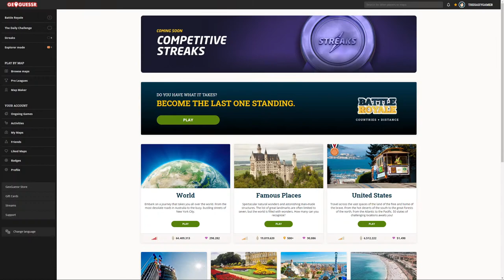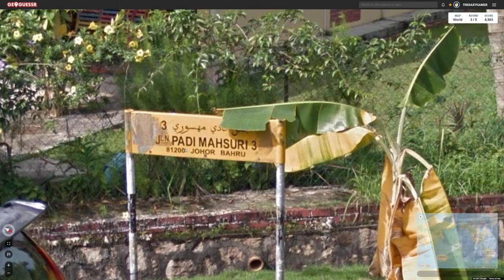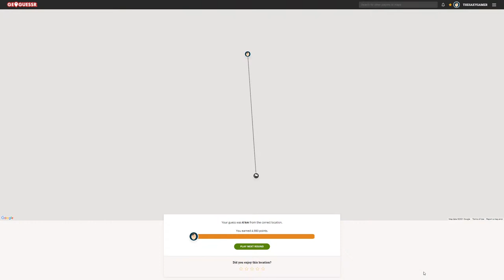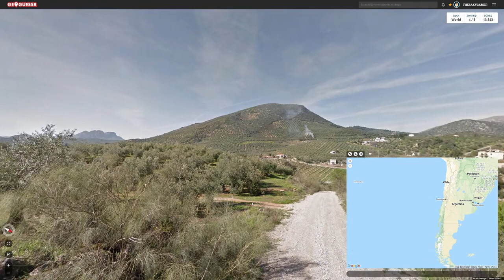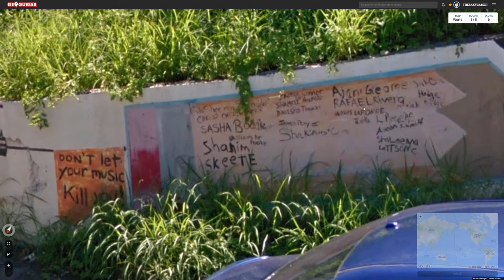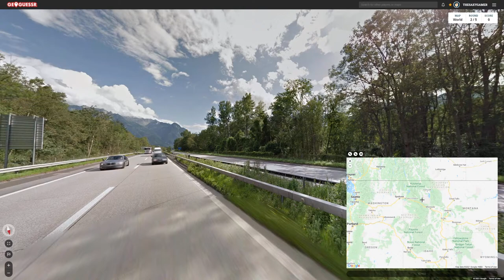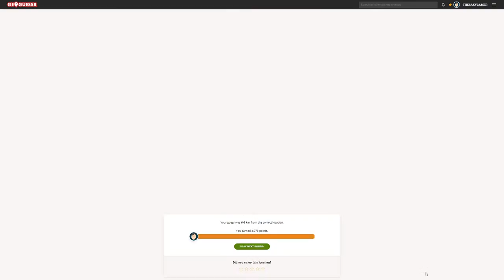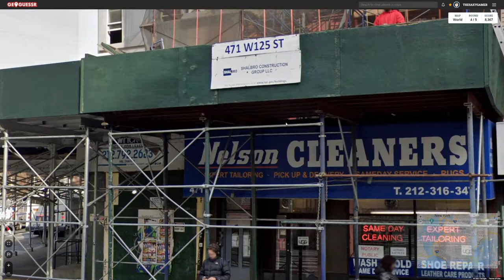HAPPY BIRTHDAY EUGENE! Playing as cat-worshipping Egypt - The Saturday Stream